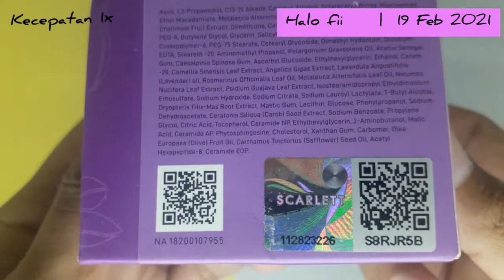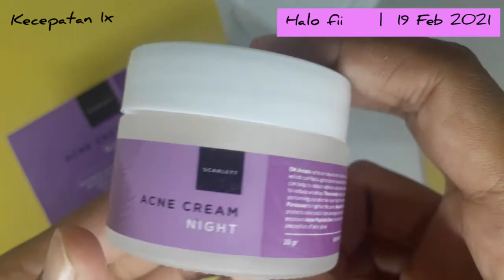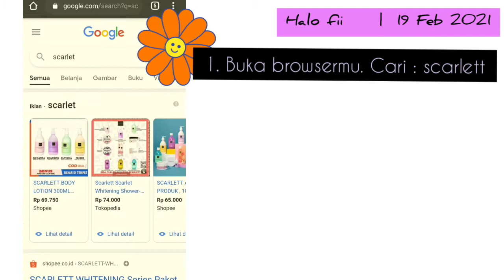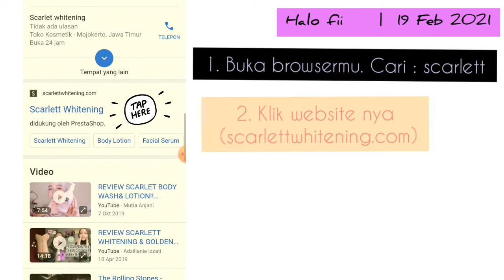UNBOXING SCARLETT ACNE CREAM NIGHT 20 GR + Cara Cek Keaslian krim malam acne dari merek scarlett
Hai

Direkam dengan : samsung galaxy M10
Diedit dengan : Inshot

Semoga video ini bermanfaat buat kamu